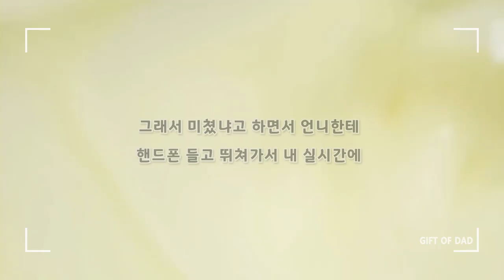20회.유튜브에 미친놈이 들어왔어요. 사연라디오(액괴라디오)/ 한땀님 액괴영상 [아빠의선물]